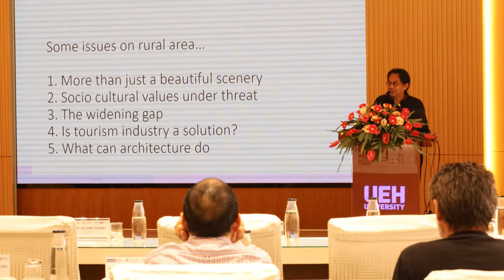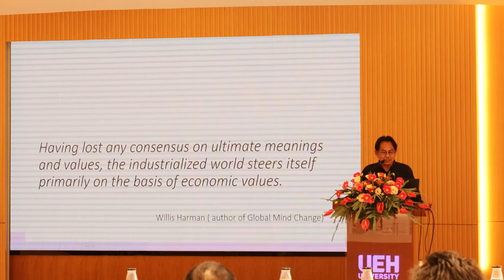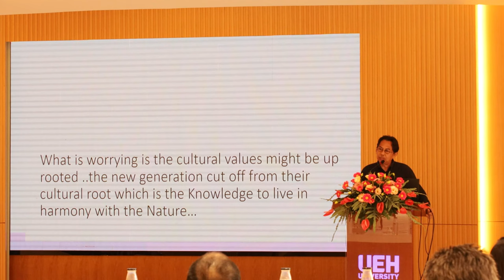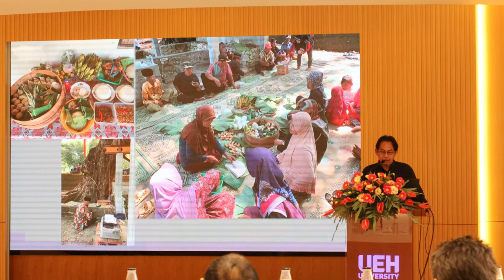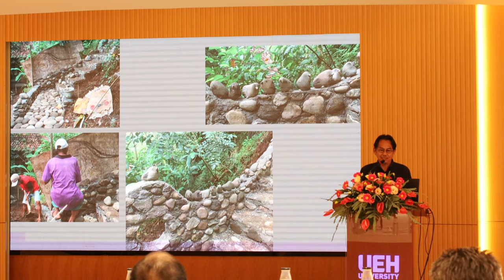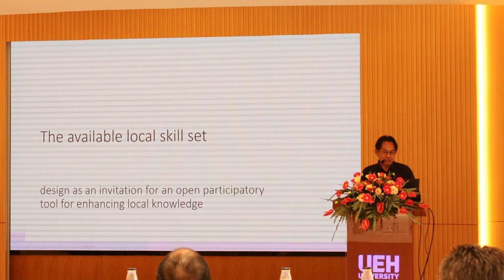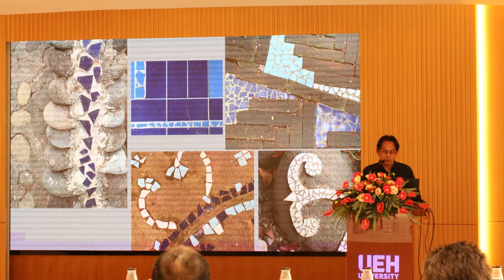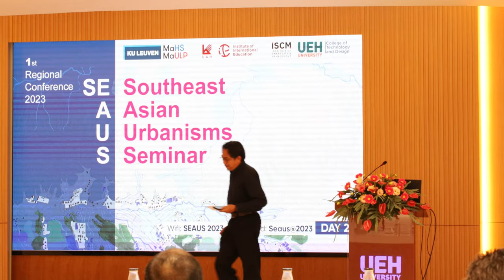1st SEAUS | Keynote Speaker - Arch.Eko Prawoto - Defending Locality: Will the rural culture survive?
The international scientific conference South East Asian Urbanisms to address Global Warming (SEAUS) 2023 is an annual regional conference in the field of architecture, planning and urban development organized by the UEH College of Technology and Design, University of Economics Ho Chi Minh City (UEH), KU Leuven University (Belgium), University of Architecture Ho Chi Minh City (UAH) and other domestic and foreign units.

Within the framework of the conference, speakers shared their research and initiatives aimed at preserving and enhancing local identity in design, harmonious integration solutions for architecture with social, cultural and environmental contexts to improve life and bring sustainable values to the community.

🌲Arch. Eko Prawoto - lecturer in the Faculty of Architecture and Design at Duta Wacana Christian University and founder of Eko Prawoto Architecture Workshop. He works mostly on small-scale projects such as private houses, art galleries, or community facilities, as well as doing art installations or community art projects in various countries. To him, Architecture is a means to maintain the spirit of togetherness of the community and living harmony with Nature, and he has conducted surveys about the survival of rural culture.

Join us to approach their insights and perspectives on Southeast Asia urbanism and be part of shaping resilient cities and settlements.
Institute of Smart City and Management
📬232/6 Vo Thi Sau Street, Vo Thi Sau Ward, District 3, HCMC